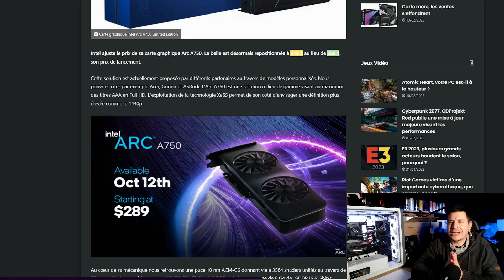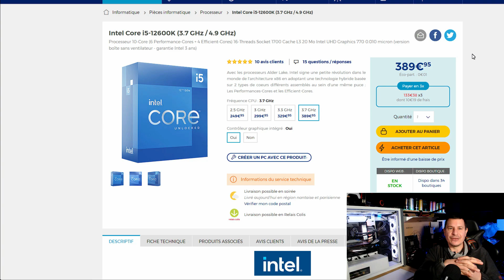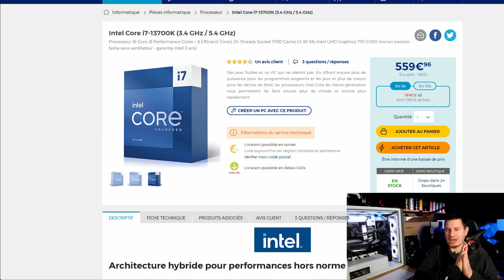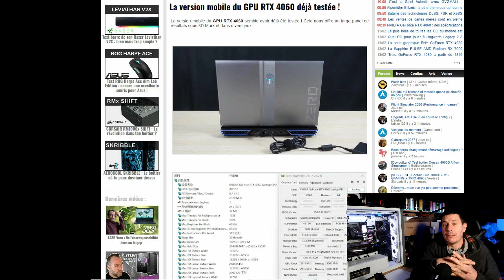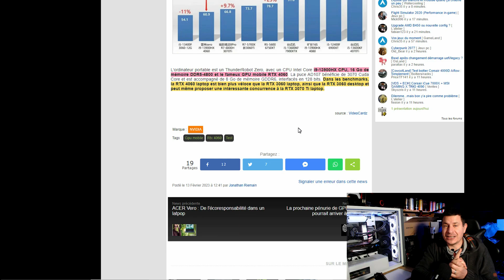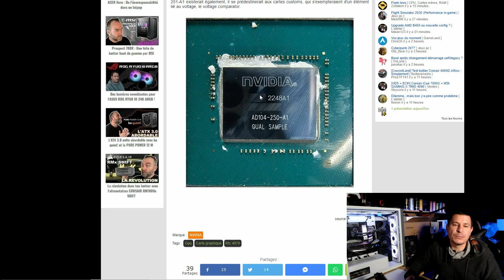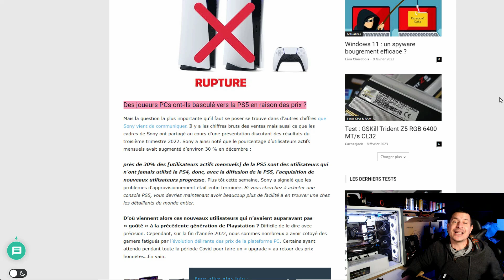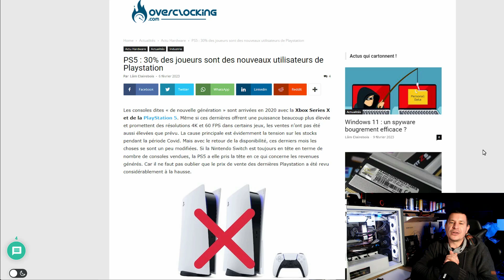Intel arc a750 à 169€ ( Oui mais non )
Salut tous le monde ,  Intel arc a750 à 169€ ( Oui mais non ) et bien sur en France on as jamais de bol pourtant l'intel arc a 750 est vraiment sympas  .Bon visionnage !

Code de réduction de 25 % sur CDKdeals.com : PC25
✅TABLE DES MATIERES
News Intel - 00:46
News Nvidia - 8:49
News 30% - 14:40
✅LIENS
News Intel -

News Nvidia -

News 30%